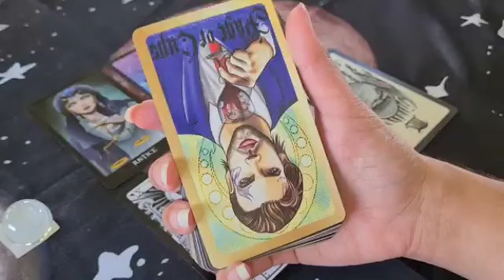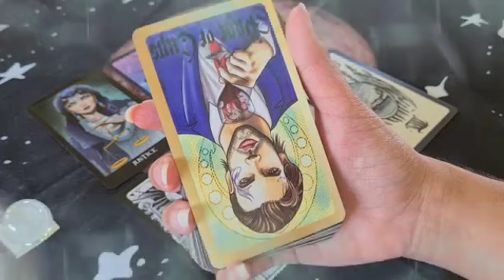تاروت برج الجوزاء من 13 إلى 23 مارس 2023 // حبيبك سيصدمك بهذا خبر😱إفرح و أرقص يا جوزاء حبيبك بيحبك♥️